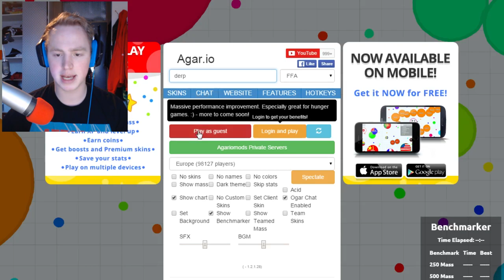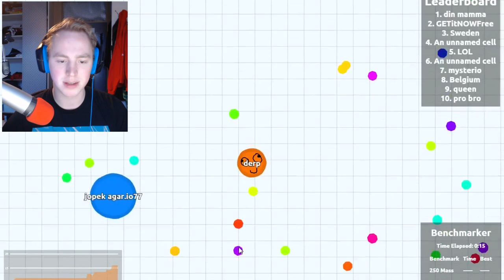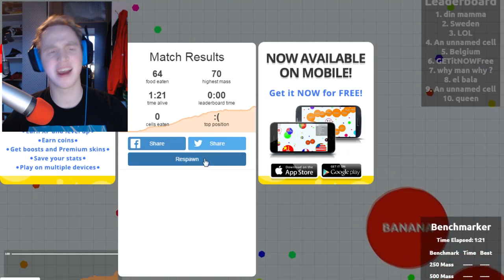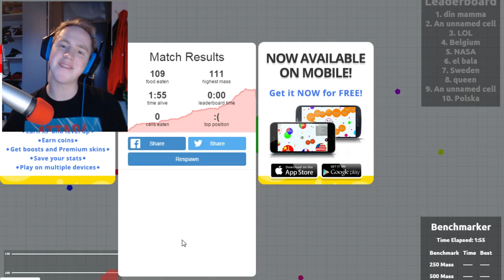AGAR.IO MODDED - IK BEN DERP